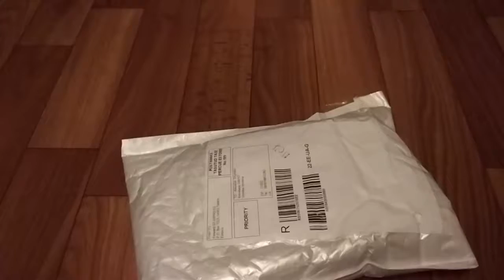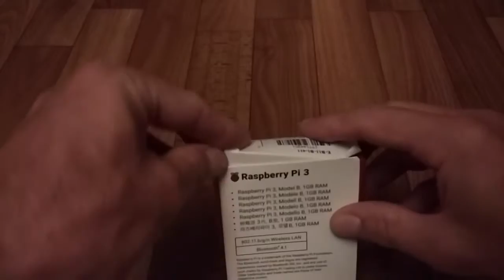Raspberry Pi 3 model b С gearBest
Пишите комментарии!